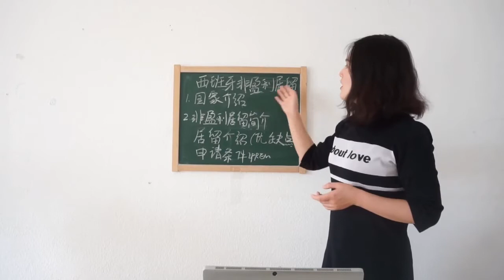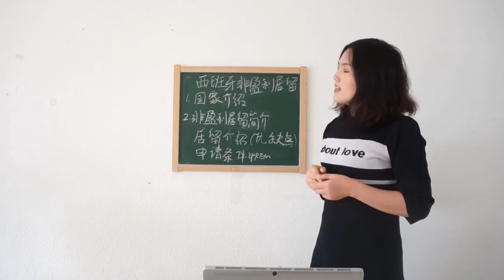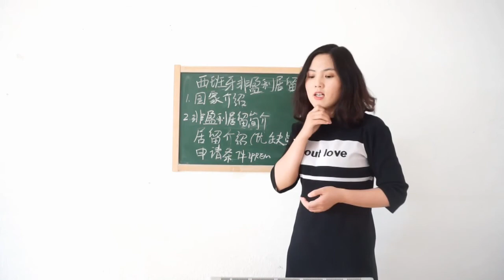西班牙移民知识：西班牙常见的移民方式和国家介绍 一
Fanny在德国 之前的视频